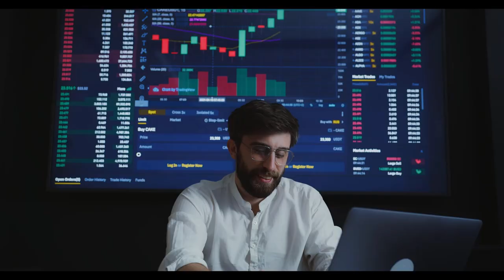Sadece o emeklilere 15 bin TL ek ödeme yapılacak